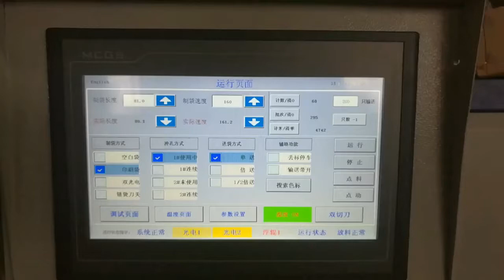plastic film or PE coated Kraft paper bag machine